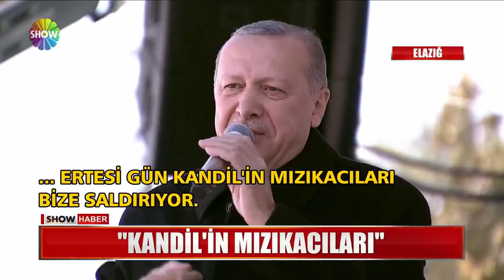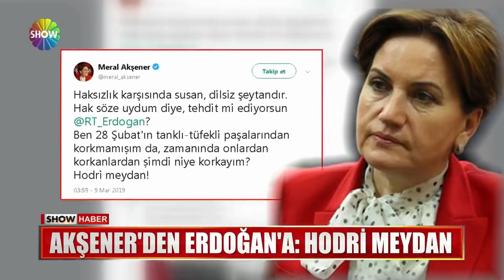Erdoğan: "Bunun adı komiklik değil edepsizlik"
Cumhurbaşkanı Erdoğan: "Bunun adı şaka değil hadsizlik" dedi. Meral Akşener'e Denizli mitingindeki sözlerinin bedelini ödeyeceksin uyarısı yaptı.